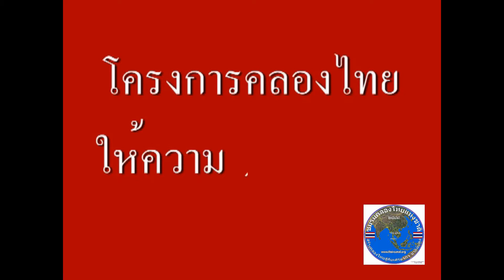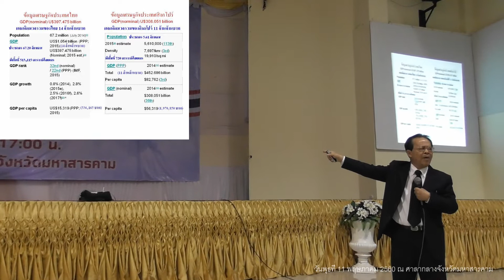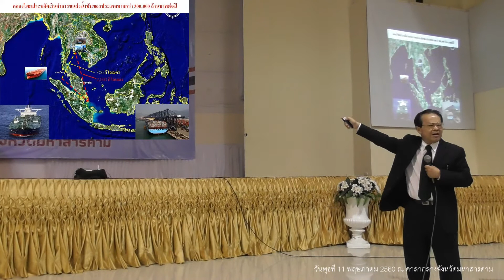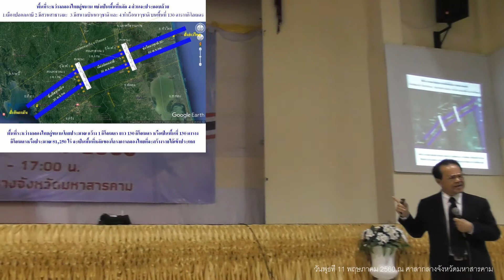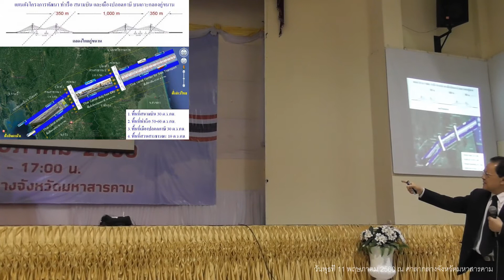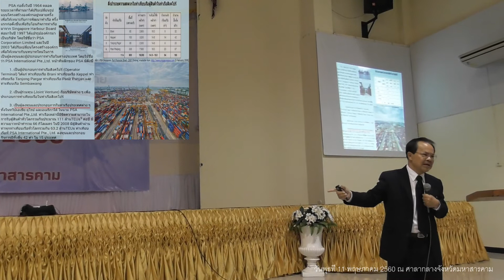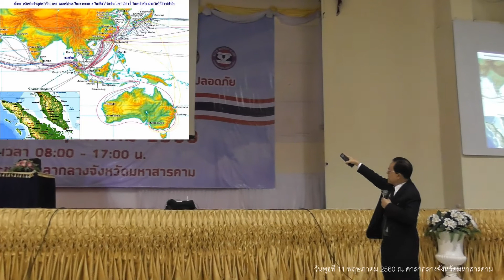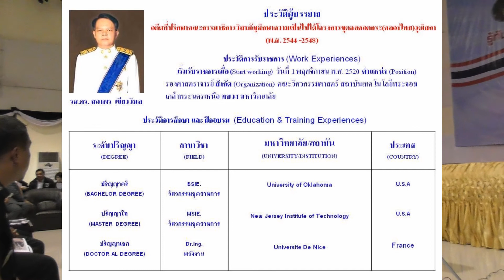คลองไทยถึงชาวจังหวัดมหาสารคาม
ติดตามข้อมูลเพิ่มเติมที่ Page "
พลเอก ธวัธชัย สมุทรสาคร และ รศ.ดร.สถาพร เขียววิมล ได้ไปให้ความรู้เรื่องคลองไทย กับชาวจังหวัดมหาสารคาม ณ ศาลากลางจังหวัด เมื่อวันพุธ ที่ 11 พฤษภาคม 2560 หัวข้อสำคัณที่บรรยาย

1.หากประเทศไทยไม่สร้างคลองไทย ประเทศไทยจะต้องจ่ายค่าไม่ฉลาดให้ประเทศสิงคโปร์แต่ละปีไม่น้อยกว่า สามแสนล้านบาท

2.คลองไทยจะเป็นจุดยุทธศาสตร์ทางเศรษฐกิจของประเทศ

General Thawatchai Samutsakhon and Assoc. Prof. Dr. Satapon Keovimol have been providing knowledge on the Thai Canal Project. With the people of Mahasarakham Province at the Town Hall on Wednesday, May 11, 2017. Topics covered

1. If Thailand does not build a Thai Canal. Thailand will have to pay an tribute fee to Singapore at least 300 billion baht each year.

2. The Thai Canal will be the strategic economic center of the country.